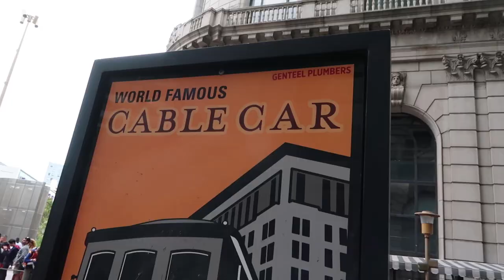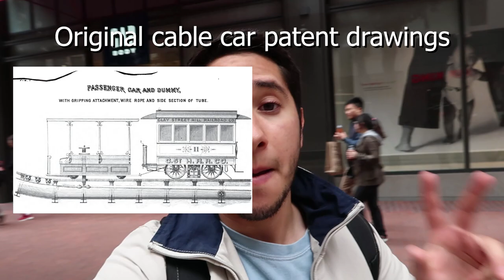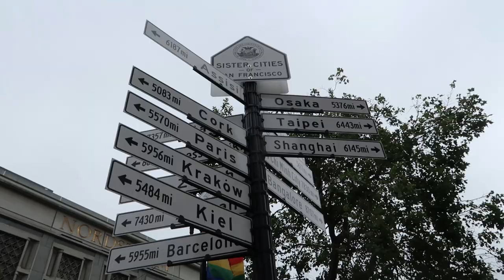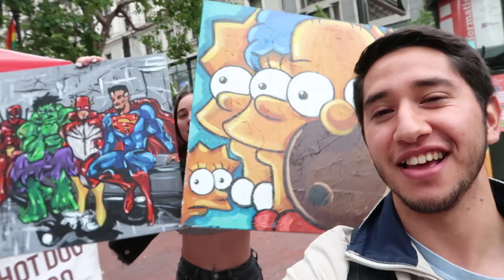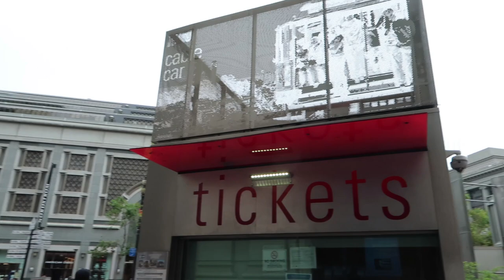How to RIDE the CABLE CARS in San Francisco? | A Beginners Guide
This is a short video about the CABLE CAR SYSTEM - one of the most popular tourist atractions in San Francisco.  The Cable Car system has continued to operate the same as it did back in the 1800s. Today we learn about its HISTORY and I give you a few TIPS before RIDING a cable car.

The track is free to use under creative commons.